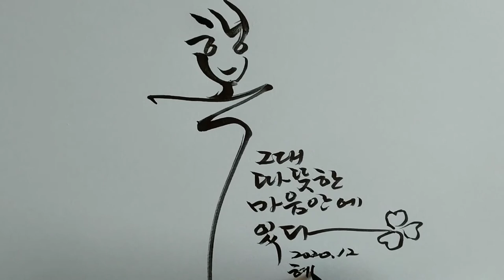혜전캘리그라피 행복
행복이란 먼데 있지않고 따뜻한 마음안에 있다